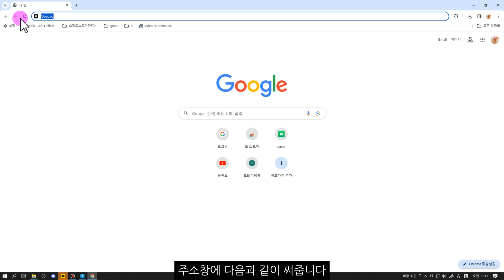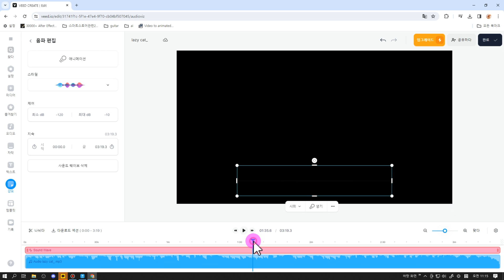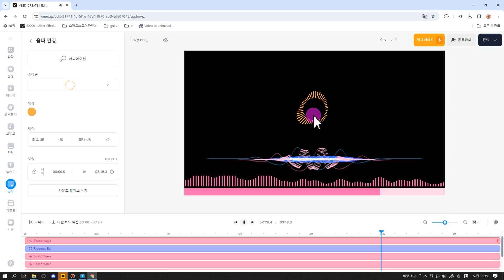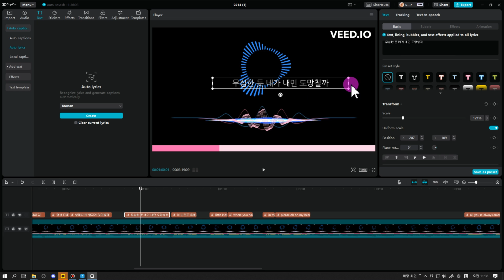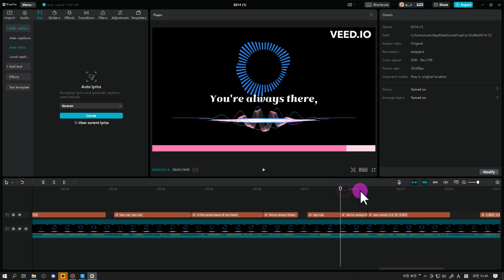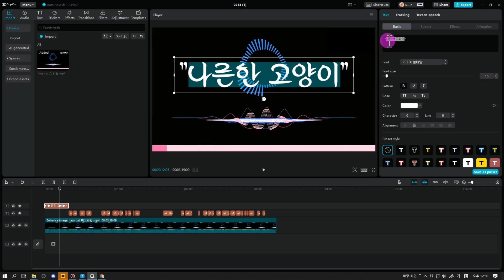음악에 반응하는 오디오스펙트럼 AI로 쉽게 넣는법 I "영상에 소리파형" 넣기 강의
🎵 "오디오 스펙트럼 및 오디오 파형을 AI로 손쉽게 추가하는 방법을 배워보세요! 이번 'SOUND WAVE'  강의에서는 밋밋한 동영상을 활기있게 해주는 오디오 스펙트럼 및 파형을 넣는 기술에 대해 알려드립니다. AI 도구를 활용하여 전문적인 편집을 손쉽게 해보세요!"🎶 🎥 💡
이 영상은 일반 구독자분께는 0215일 12:00시 오픈됩니다.
Ai 밥상 gasinAi 멤버쉽 오픈했어요.
아직 부족한게 많지만, 멤버쉽분들에게는 유용한 무료소스 제공 및
영상 선공개, 멘토링 커뮤니티 등 다양한 혜택이 주어질예정입니다.
물론, 일반 구독자님께도 계속 좋은 강의로 보답하겠습니다 ❤🧡❣💓